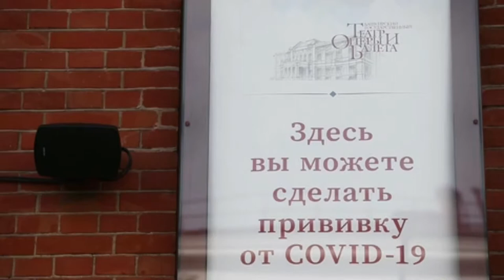Types of Ufa. Виды Уфы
Russia. Ufa. Different types of Ufa. Ufa is the capital of the Republic of Bashkortostan. It is one of the largest economic, cultural and scientific centers of the Russian Federation.

Россия. Уфа. Различные виды Уфы. Город Уфа является столицей Республики Башкортостан. Входит в число крупнейших экономических, культурных и научных центров Российской Федерации.
▬▬▬▬▬▬▬▬▬▬ஜ۩۞۩ஜ▬▬▬▬▬▬▬▬▬▬▬▬▬▬
✅ ➡️ 💥 Become a sponsor of the channel, and you will get access to exclusive bonuses.🌟🌟🌟🌟🌟 More detailed ▬▬▬▬▬▬▬▬▬▬ஜ۩۞۩ஜ▬▬▬▬▬▬▬▬▬▬▬▬▬▬
✅ ➡️ 💥 Link to the YouTube channel "Gleb Gros" ▬▬▬▬▬▬▬▬▬▬ஜ۩۞۩ஜ▬▬▬▬▬▬▬▬▬▬▬▬▬▬
▬▬▬▬▬▬▬▬▬▬ஜ۩۞۩ஜ▬▬▬▬▬▬▬▬▬▬▬▬▬▬
Ferret during a walk on one of the streets of the city.
People play table tennis in the Art-Square urban space, which is bounded by Mustai Karim, Kommunisticheskaya, Lenin and Chernyshevsky Streets.
People with a dog in the urban space "Art Square", which is bounded by the streets of Mustai Karim, Communist, Lenin and Chernyshevsky.
A girl on the observation deck in Salavat Yulaev Park.
View of the city from the observation deck of Salavat Yulaev Park.
People near the monument to Salavat Yulaev on Dubninskaya Street.
A young man is dancing on one of the streets of the city.
People are walking on one of the streets of the city.
A motor ship on the Belaya River.
View of the Orenburg Bridge (Old Belsky) across the Belaya River.

Хорек во время прогулки на одной из улиц города.
Люди играют в настольный теннис в городском пространстве "Арт-Квадрат", которое ограничено улицами Мустай Карима, Коммунистической, Ленина и Чернышевского.
Люди с собакой в городском пространстве "Арт-Квадрат", которое ограничено улицами Мустай Карима, Коммунистической, Ленина и Чернышевского.
Девочка на смотровой площадке в парке Салавата Юлаева.
Вид на город со смотровой площадки парка Салавата Юлаева.
Люди около памятника Салавату Юлаеву на улице Тубинской.
Молодой человек танцует на одной из улиц города.
Люди гуляют на одной из улиц города.
Теплоход на реке Белая.
Вид на Оренбургский мост (Старый Бельский) через реку Белую.
▬▬▬▬▬▬▬▬▬▬ஜ۩۞۩ஜ▬▬▬▬▬▬▬▬▬▬▬▬▬▬